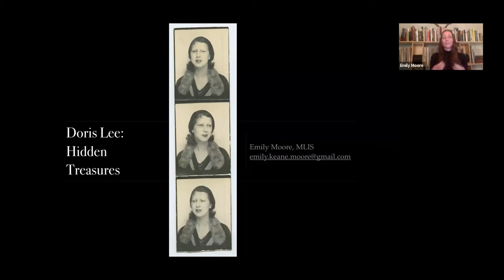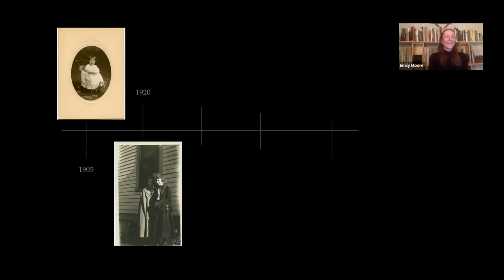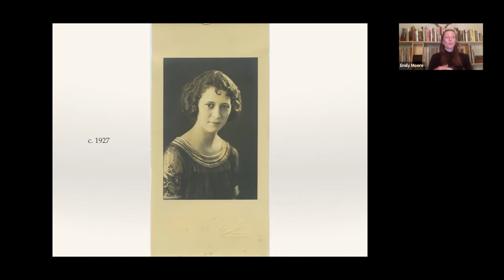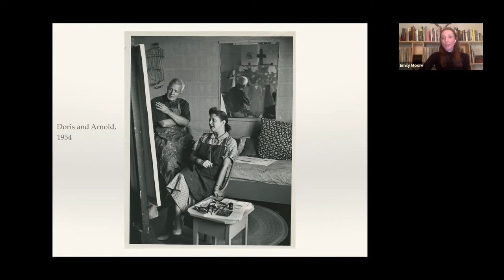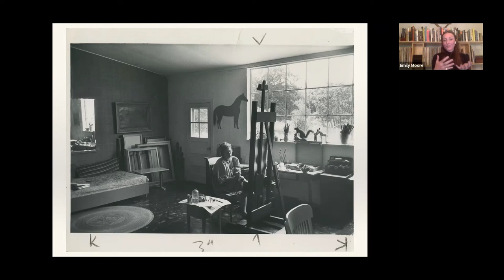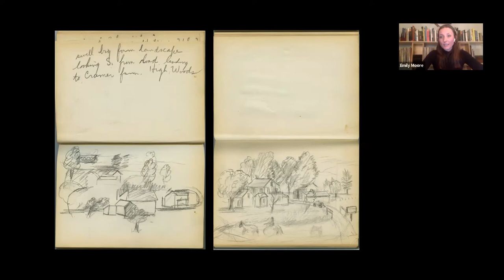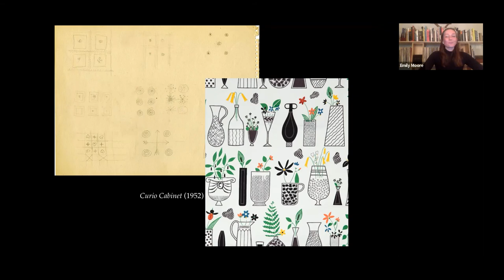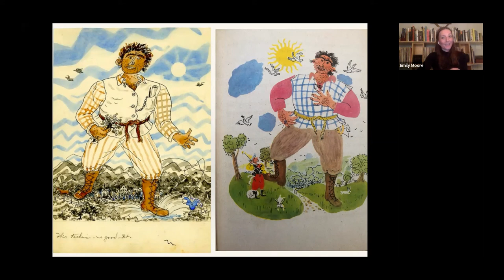Explore The Archives: Doris Lee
Hear from Emily Moore, former Archival Assistant at the National Museum of Women in the Arts (NMWA), for an exploration of the Doris Lee Archive, housed in the NMWA’s Library and Research Center.